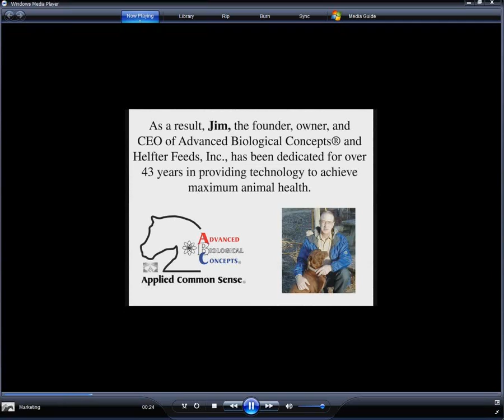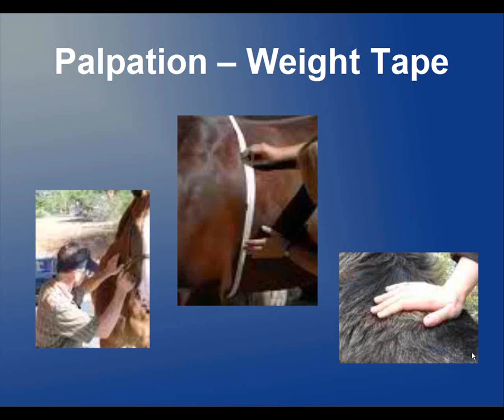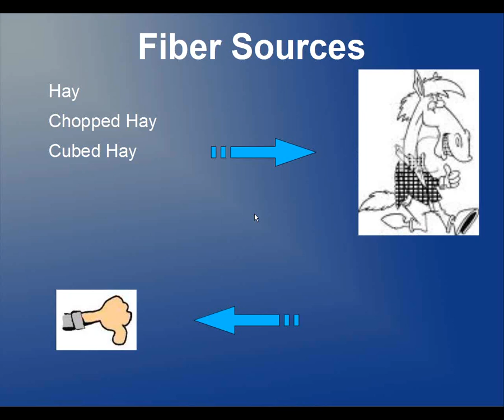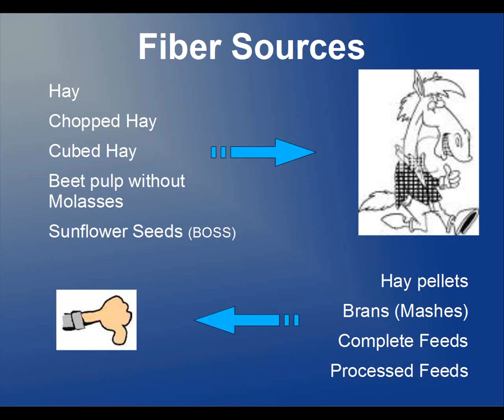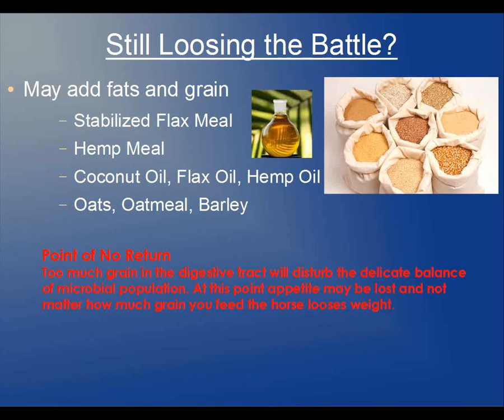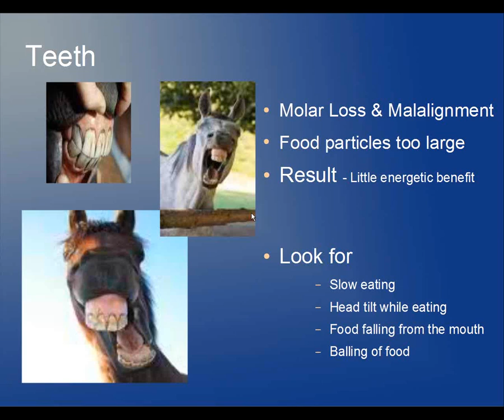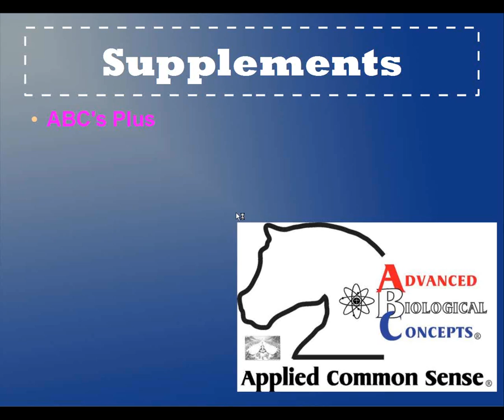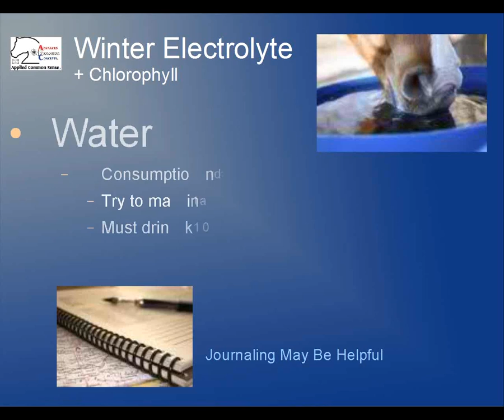Horses In Winter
Advanced Biological Concepts E-Learning Series - Webinar: "Horses in Winter" - How to Care for your Horses during the Winter Months.

This webinar mentions the following Advanced Biological Concepts' products: ABC's Plus, Rush Creek 1:1 Mineral, Pro Bi, Energy, NOMS, Jeremy's Joint Jolt, and Winter Electrolytes plus Chlorophyll.

For more information about these products or to purchase them, please visit our